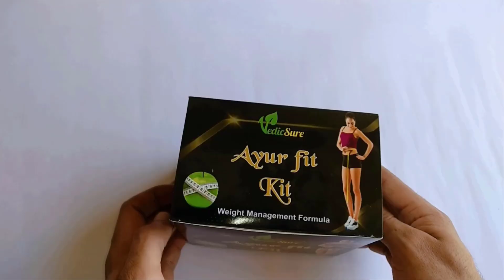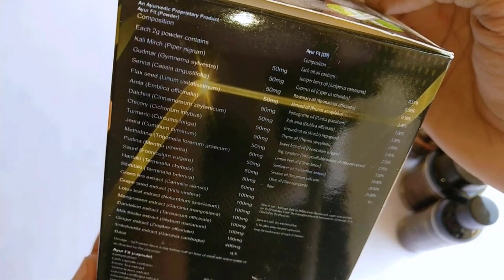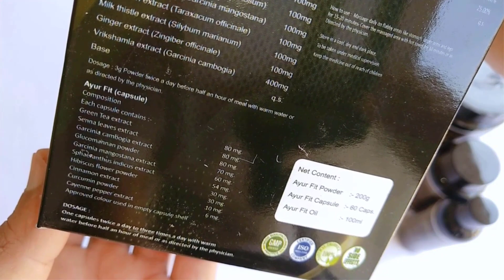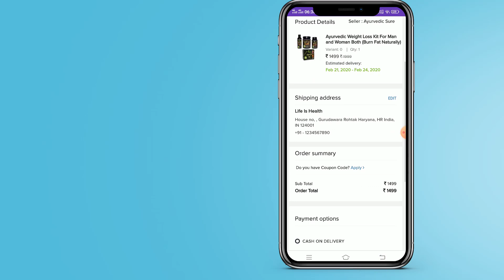वजन कम करने का आसान और नेचुरल तरीका Weight Loss Fast Naturally at Home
फ्रेंड्स ये वीडियो उन लोगो के लिए बहुत ज्यादा पॉवरफुल होने वाली है जो लोग अपने मोटापे से बहुत परेशान है YouTube पर Weight Loss से Related videos देख कर थक चुके है। लेकिन उनसे उन्हें कोई फायदा नहीं मिला। इस वीडियो में हमने आपको 5 टिप्स बताई है जो आपके वजन को कम करने में बहुत मदद करेंगी और साथ ही इसमें हमने एक प्योर आयुर्वेदिक बिलकुल 100 प्रतिशत Natural Weight Loss Kit के बारे में बताया है। जो की वजन कम करने का 1 महीने का पूरा कोर्स है।

फ्रेंड्स आप ऊपर दिए Blue Color के लिंक पर क्लिक करके Weight Loss Kit Order कर सकते है। ये आपको Cash On Delivery Option के साथ है यानि जब ये Weight Loss Kit आपके घर पहुँच जाएगी आपने तभी Courier वाले को पैसे देने है। आपने Advance में कोई Payment नहीं करनी।